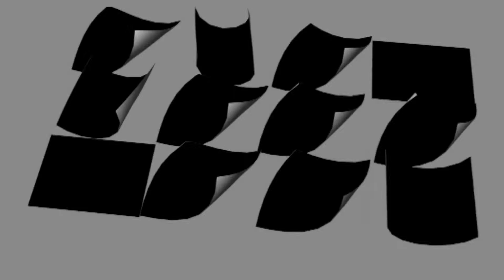JEU DE DUPES CLIP 01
Clip extrait 01 de "JEU DE DUPES" -  Paris 2016